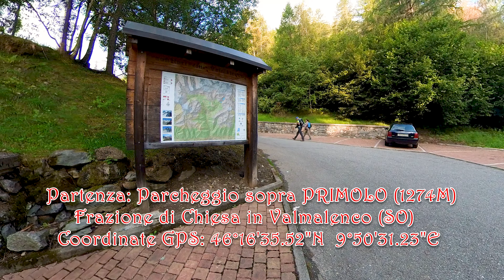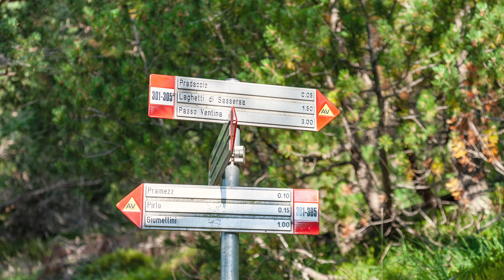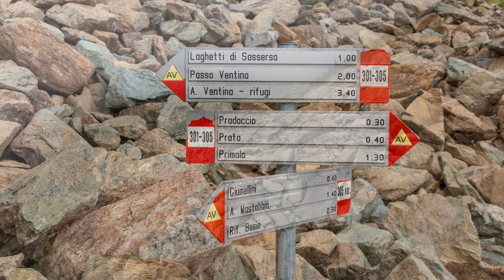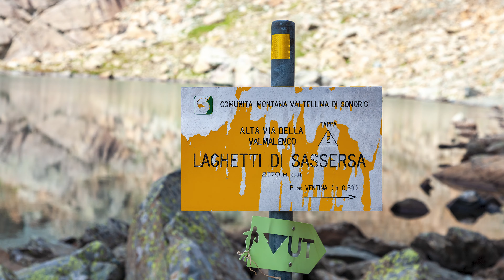Laghetti di Sassersa e Passo Ventina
Descrizione: Trekking del 9 Agosto 2022.
Questo nostro trekking ha come punto di partenza il parcheggio subito sopra l’abitato di Primolo 1274 m (coordinate GPS: 46°16'35.52"N   9°50'31.23"E),  frazione di Chiesa in Valmalenco (SO). Imbocchiamo una stradina sterrata che va verso il bosco, dopo un breve tratto, ignoriamo il sentiero alla nostra destra (317/1) che indica l’Alpe Pradaccio (sentiero molto più lungo, faticoso e poco segnalato). Alla fine della sterrata un gruppo di cartelli segnaletici indicano vari sentieri, seguiamo il 318 che ci permette di raggiungere il pianoro dove è situata l’Alpe Pradaccio, quota 1723 m. Dopo una bella rinfrescata alla fontanella, proseguiamo verso nord sul sentiero 301, attraversiamo un bosco di mughi fino ad arrivare al canalone di Sassersa. La pendenza diventa sostenuta, ci destreggiamo tra sassi e massi fino ad arrivare nella conca che ospita i 3 splendidi laghetti di Sassersa, situati su quote diverse. Dopo un bel giro tra i laghetti, in solitario, riprendo il cammino verso il Passo Ventina. Supero un’altra conca sempre camminando su sassi e grossi massi, l’ultimo tratto prima del passo è abbastanza sdrucciolevole, quindi bisogna prestare molta attenzione soprattutto in fase di discesa. Dal Passo Ventina (2675 m) si ha una splendida vista sul gruppo del Disgrazia, sul ghiacciaio Ventina e sulla splendida valle omonima con i rifugi Ventina e Gerli Porro. Per il ritorno, ripercorriamo a ritroso il tragitto dell’andata. Un bellissimo trekking, faticoso ma appagante.

Si consigliano: Abbigliamento adeguato e un buon livello di allenamento.                                                   Da non trascurare: Quota e condizioni climatiche, da valutare di volta in volta.
Prestare attenzione alle indicazioni lungo il percorso per evitare di sbagliare.

Quota di partenza: 1274 m.
Quota massima: 2676 m.
Dislivello totale: 1716 m.
Lunghezza percorso 14,1 Km
Tempo totale: 9 ore.

PARCHEGGIO Primolo:
Coordinate GPS:  46°16'35.52"N   9°50'31.23"E

Video Link:   • Ikson - Lights (V...